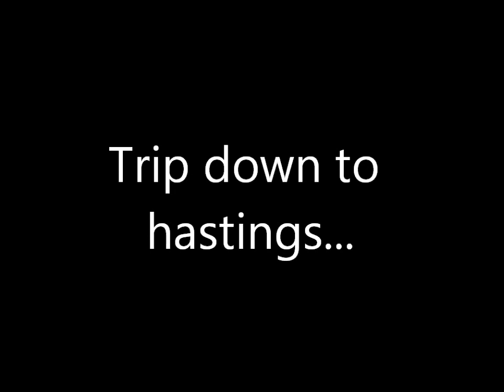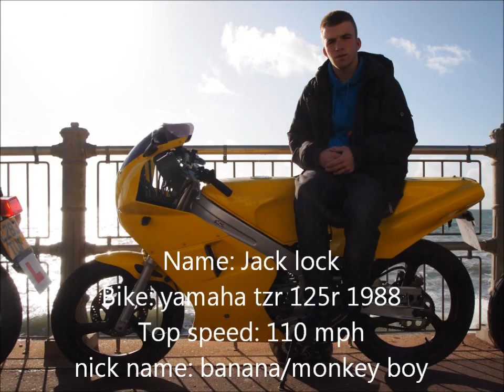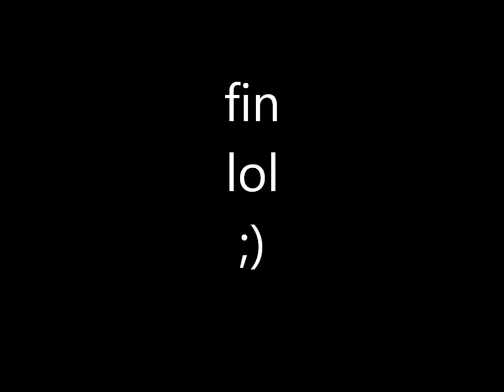trip to hastings